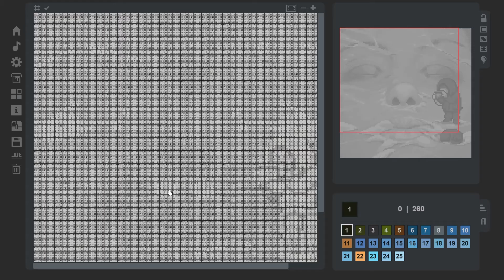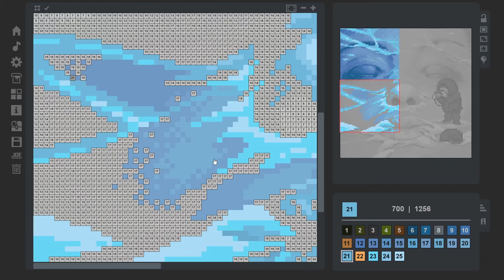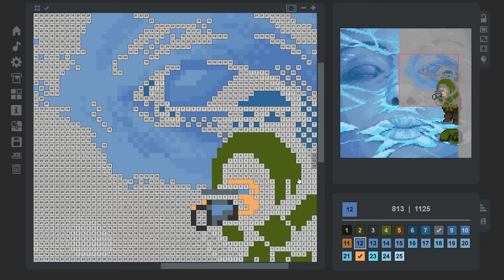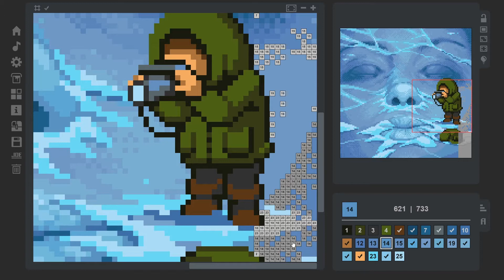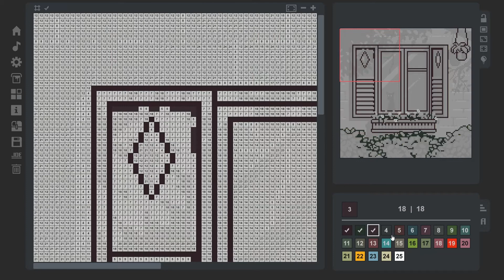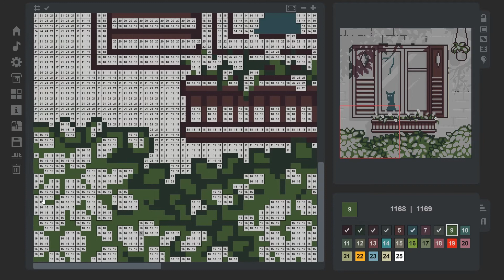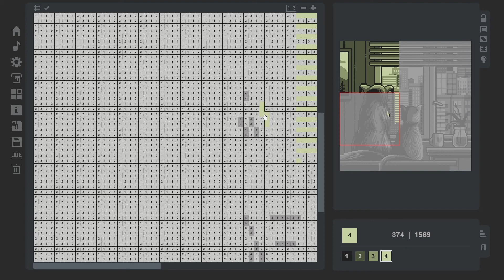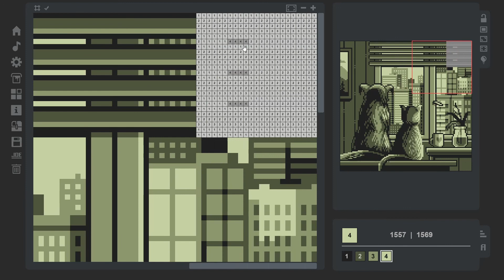Free Bird Plays the Coloring Game 3 -Part 3